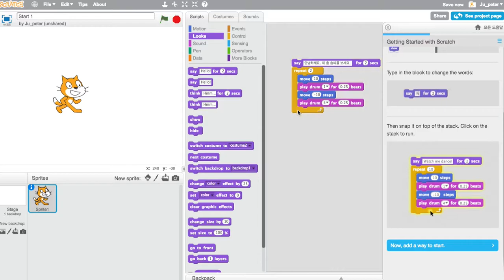Scratch 007 텍스트